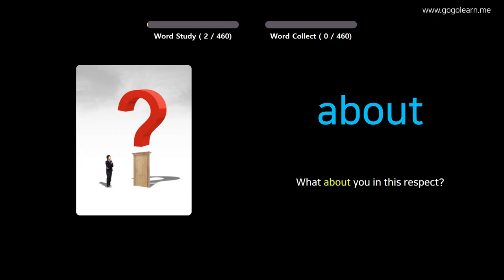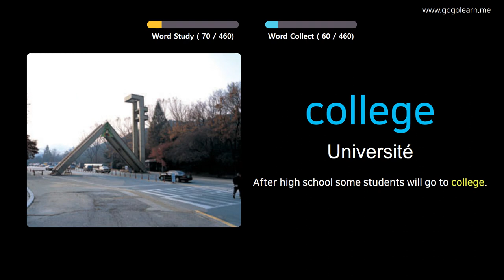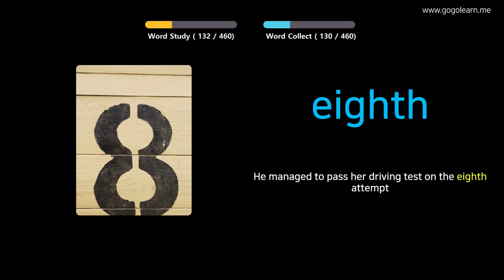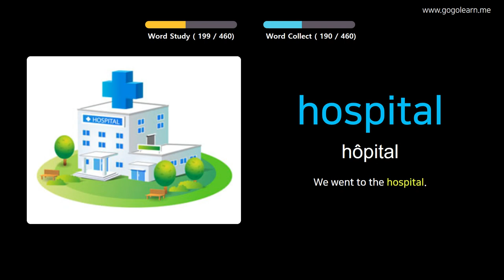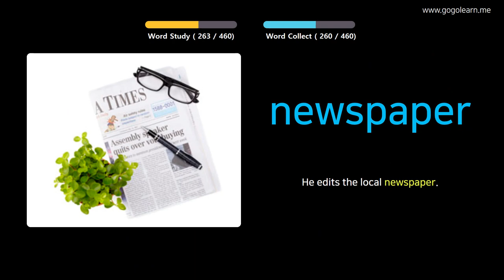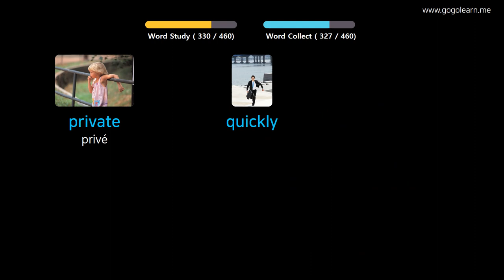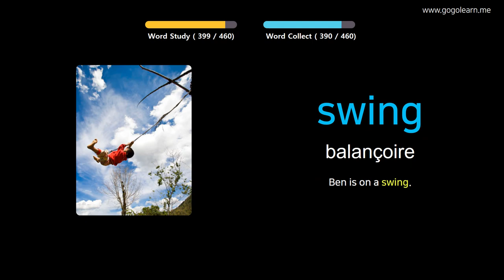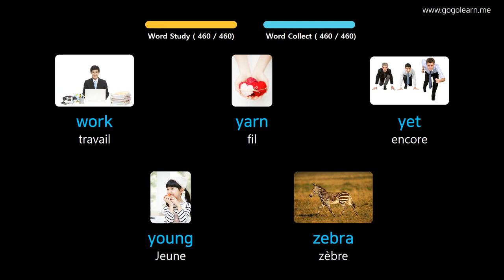Apprendre Le Anglais À Travers Des Images |Vocabulaire Anglais École Primaire | Golearn